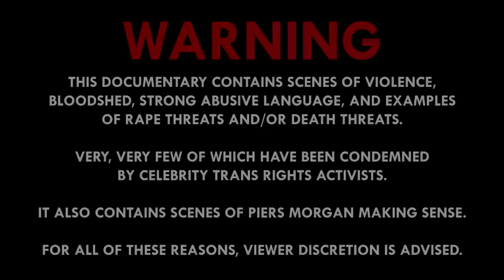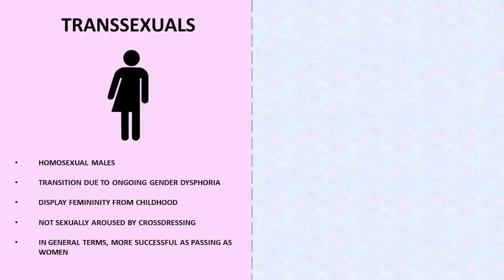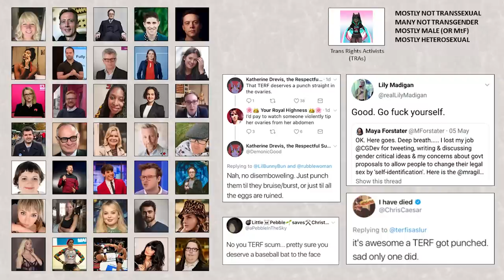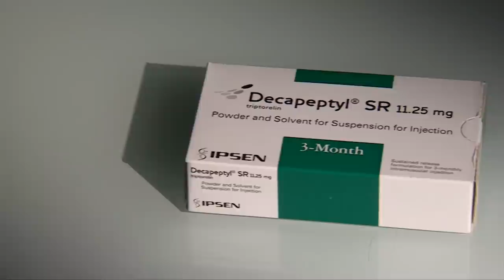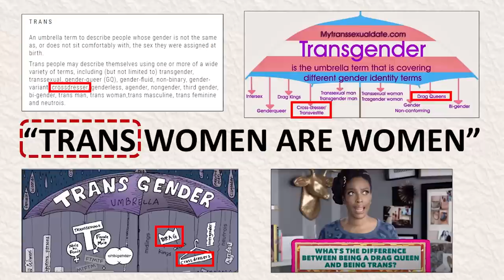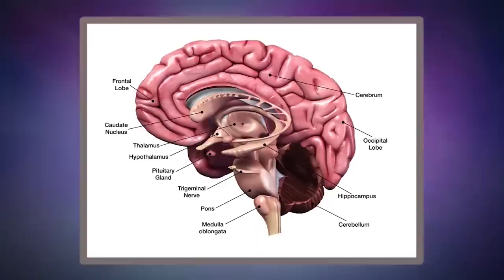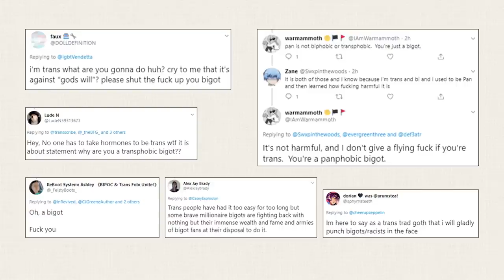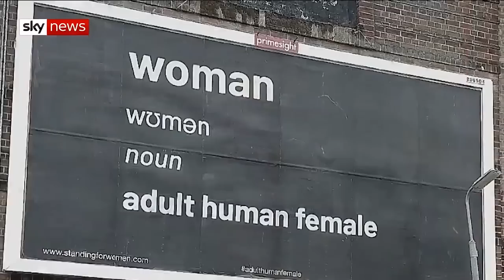The State Media - Gender Ideology - Full Version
GENDER IDEOLOGY - A Documentary

A look at the rise of Trans Rights Activists, and their aggressive and violent rhetoric online.